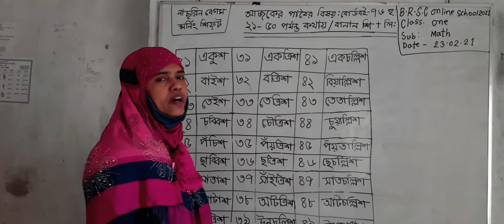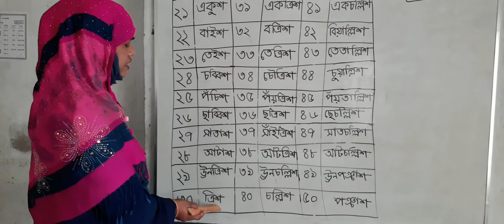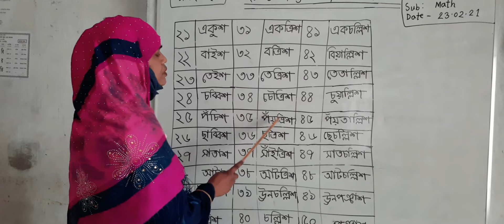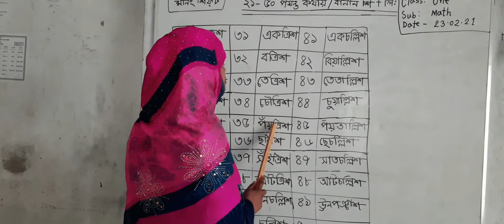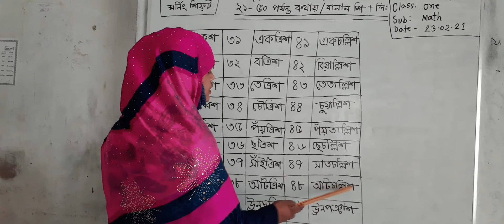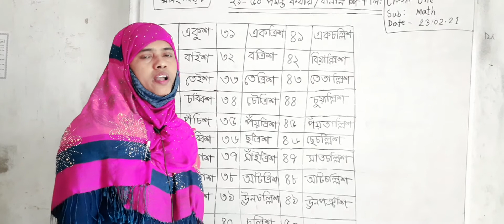প্রথম শ্রেণী-গণিত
বোর্ড বইয়ের ৭৬ পৃষ্ঠ-২১-৫০ পর্যন্ত বানান